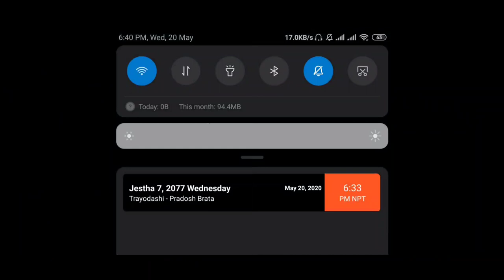Prime Minister KP Sharma Oli Has An Advice On Pubg :-Good News PubG Lover Guys